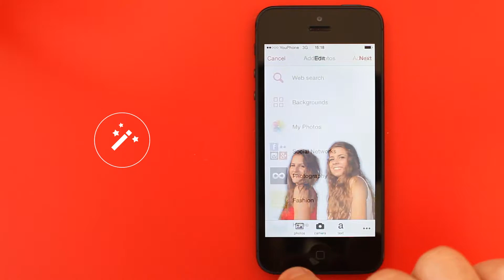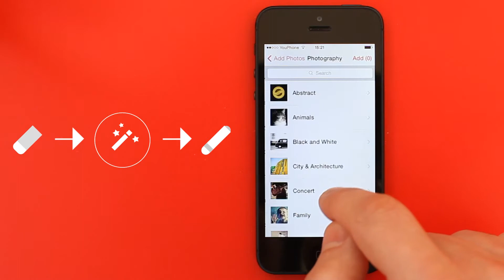Editing photos tutorial: Shortcut & simple way to remove the background from a photo with Bazaart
How to remove the background from a photo?

A common photo editing task for many people is removing the background from a photo, and (sometimes) replacing it with another. Remove the background off any photo and replace the background with an amazing vacation scenery or a funny and impossible one like outer-space. The possibilities are endless. Bazaart helps you achieve that in a fun, easy and free way.

Image Credits:
Liberty Statue - 500px by Od Rangel
Girls - 500px by Cristian Ramón Marín Sanchiz
Untitled - 500px by Tobias Weidner
Steps - 500px by Zach Aysan
Ghazal - 500px by AmiR Eslami
Tham Lod Cave - 500px by Drew Hopper